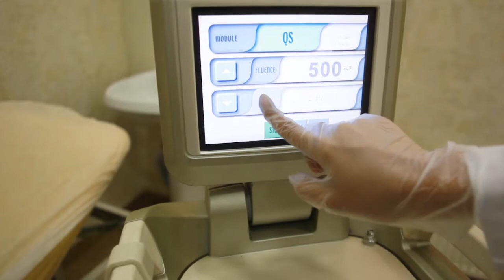врач-дерматолог Гюнай Мамедова - Онихомикозы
✨Əziz izləyicilər, bu gün bizim həkimimiz-dermatoloq Günay Məmmədova sizə dermatologiyada ən aktual mövzulardan biri olan-Onixomikozlar barədə danışacaq👩🏻‍⚕ 🚩 Paramed Laser Clinic (Feyzulla Qasımzadə 47
Nəsimi Bazarin yaninda)